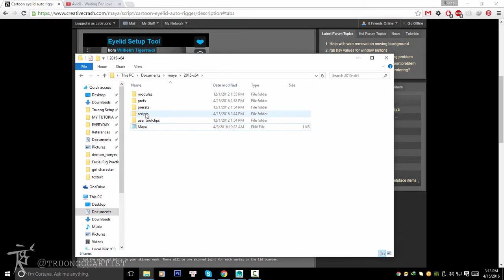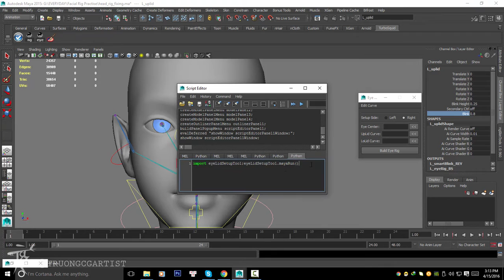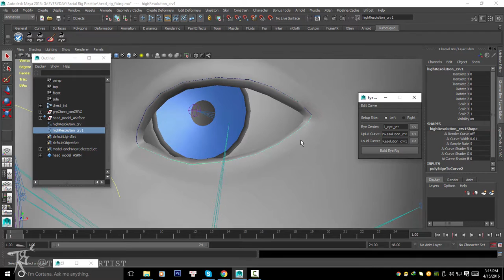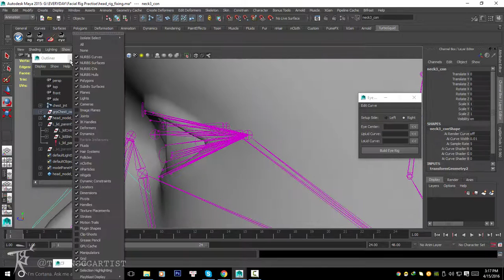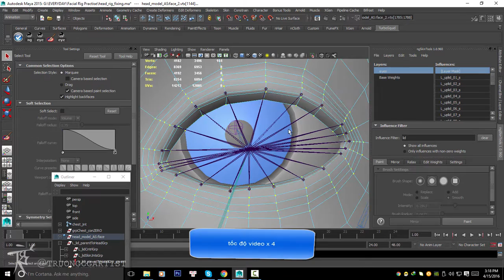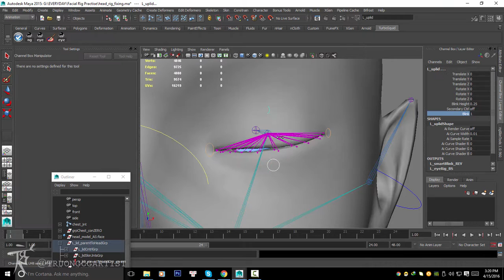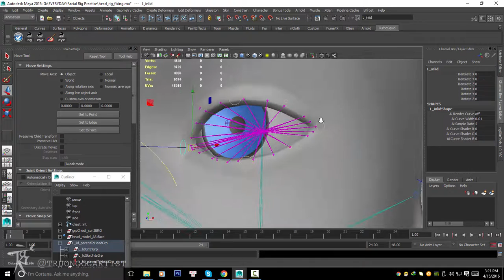Maya: eye setup sử dụng script cartoon eyelid auto rigger